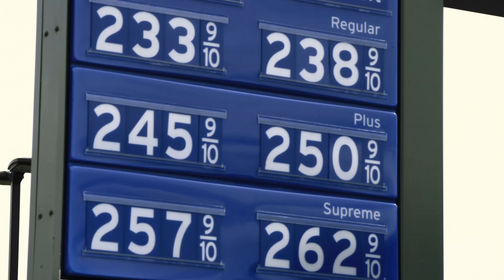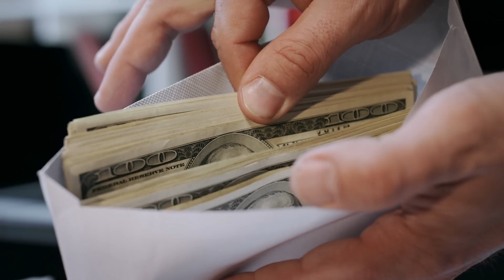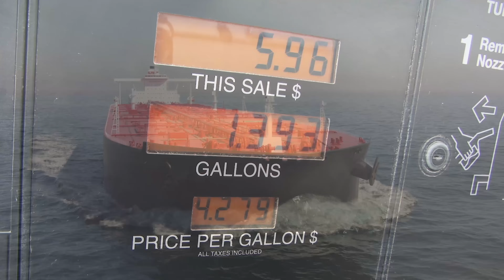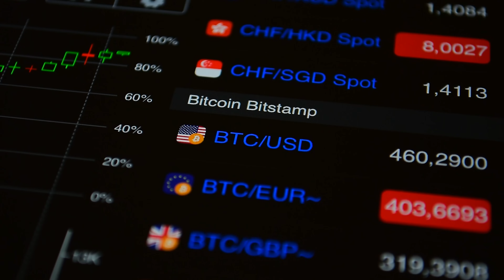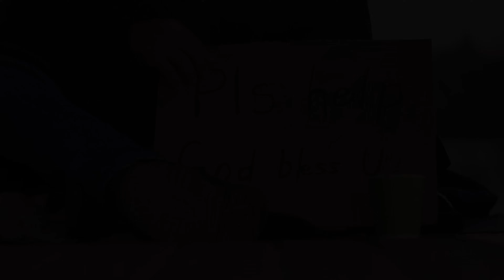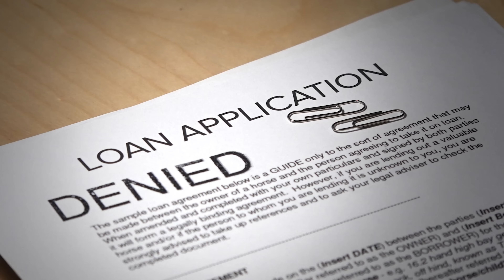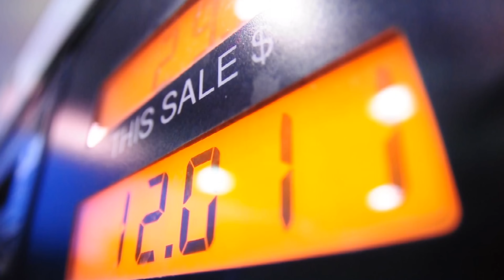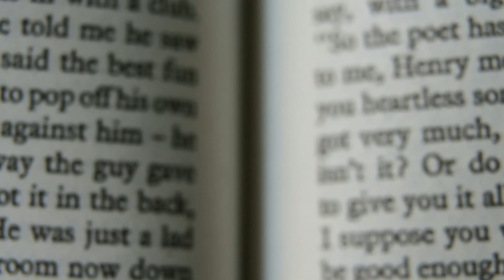The Economic Failure of Venezuela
Venezuela. Once the richest country in all of Latin America, it is now home to the single greatest economic downturn for a country in modern history. In terms of countries that had it easy, Venezuela, by all counts, should be at the top of the list. It's home to the largest oil deposits in the world – easily beating out the typical oil giants like Saudi Arabia, Kuwait, and the United Arab eremites ... but they squandered it.

A lot has been said about the political issues surrounding the downfall of Venezuela, and don’t get me wrong there have been plenty of political issues, but in this video, we will just focus on the fundamental economics behind Venezuela's unprecedented rise and its devastating fall.

Sources & Citations -

Weisbrot, M. and Sandoval, L., 2007. The Venezuelan economy in the Chávez years. Washington, DC: Center for Economic and Policy Research.

Boué, J.C., 1993. Venezuela: the political economy of oil.

Castillo, A.D.M., 2017. The Venezuelan State intervention in Economy (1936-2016), scope and limits. Economía

Allcott, H. and Keniston, D., 2017. Dutch disease or agglomeration? The local economic effects of natural resource booms in modern America. The Review of Economic Studies

Roemer, M., 2015, May. 11 DUTCH DISEASE IN DEVELOPING COUNTRIES: SWALLOWING BITTER MEDICINE. In The Primary Sector in Economic Development

Buxton, J., 2018. The failure of political reform in Venezuela. Routledge.

Corrales, J., 1997. Do economic crises contribute to economic reform? Argentina and Venezuela in the 1990s